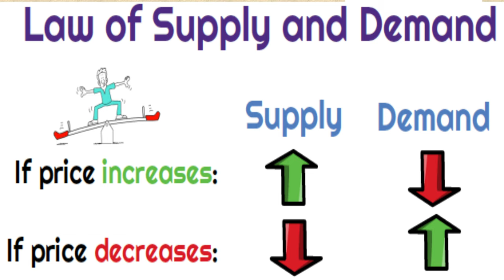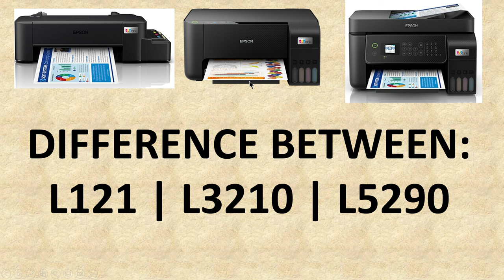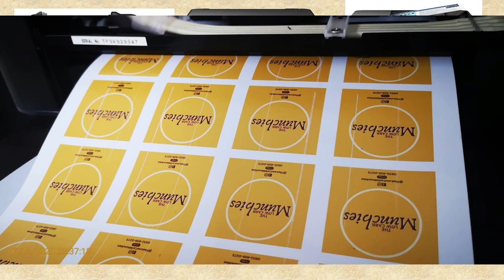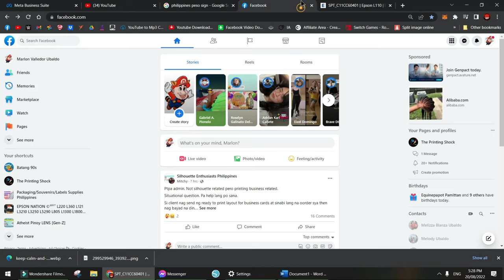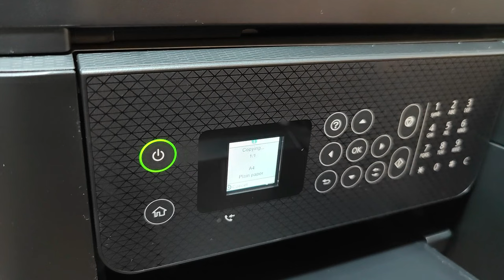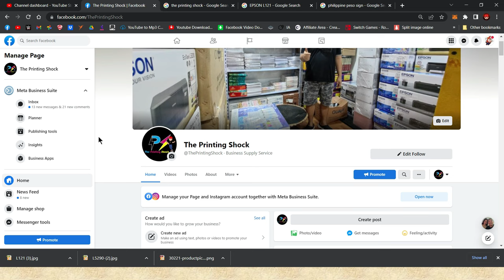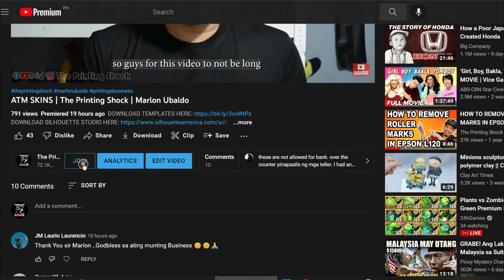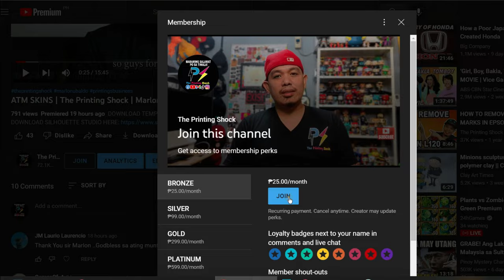EPSON L121 L3210 & L5290 COMPARISON | The Printing Shock | Marlon Ubaldo